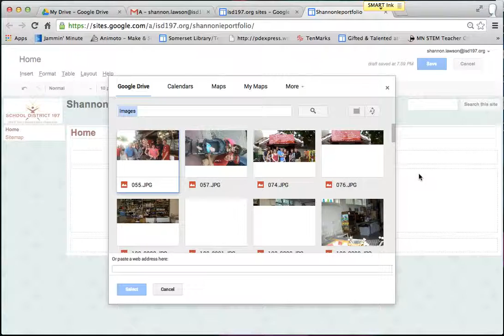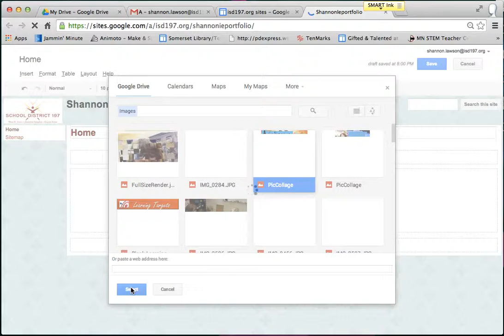How to get your Pic Collage onto your efolio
Once your Pic Collage is saved to your drive, this is how you get anything from your Drive to your efolio.